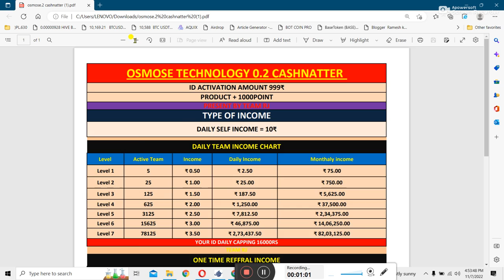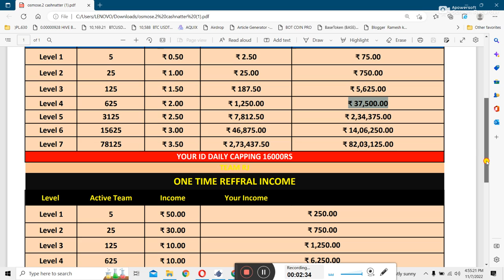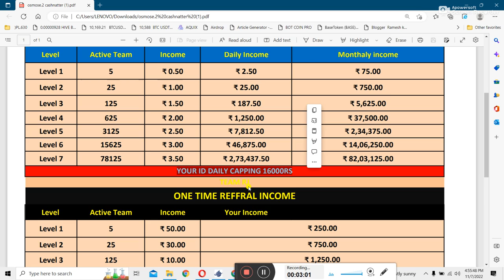Osmose 2 - 999₹ Plan | 16000 तक deily कमाए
Ek baar Phir Se Market Me Dhamaka Hone wala Hain.

फिर से धूम मचाने के लिए तैयार हो जाए दोसतों क्योंकि अब आ गया है  OSMOSE कंपनी का OSMOSE-2.O
{✨OSMOSE CashNeTTer✨}
नयू प्लान जहां आप बहुत ही शानदार इनकम कमा सकते हैं.आप मात्र ₹999 से आईडी लगाकर बहुत ही शानदार इनकम प्राप्त कर सकते हैं.✨✨✨✨✨✨✨

तो दोस्तो टाइम वेस्ट ना करते हुए नीचे दिए गए लिंक से तुरंत रजिस्टर करें👇

🔐Activation Amount 999/₹
(🧨Product+🛍1000point)

2️⃣)Self income Daily 10₹📶

3️⃣)7 Level Daily income🛗
(Daily Caping 16000₹)

*4️⃣)3type royalty income🛅*

*5️⃣)Repurchase income🛒*

*🏛Minimum withrawal 400₹*

Note-
*📌Sabhi Log Registration Karte Waqt Apna Welcome Page Ka Screenshot jarur Nikale.*

*📌Registration Karte Time Apna Name, Mobile Number,email  Teek Se check kare*